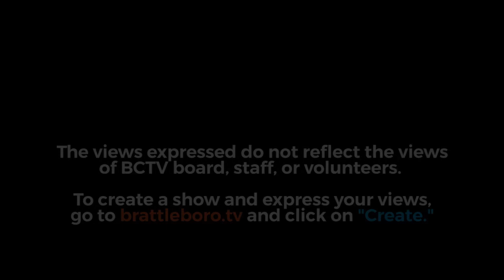Montpelier Happy Hour: Candidate interview with Sarah Copeland Hanzas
July 22, 2022 (prerecorded 7/6): Election laws, climate change, and pensions are a few of the issues Sarah Copeland Hanzas has tackled in her years in the Legislature. Now she is running to become Vermont Secretary of State. Today she joins the show to discuss elections.